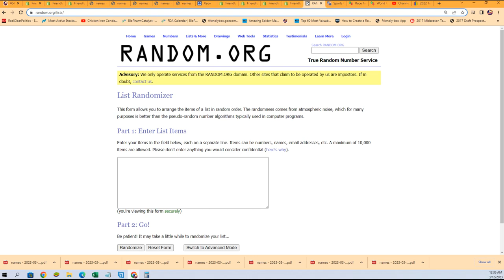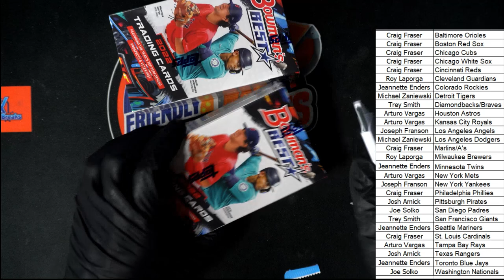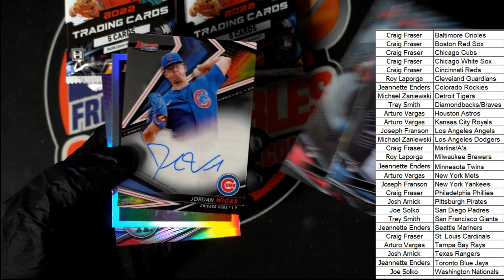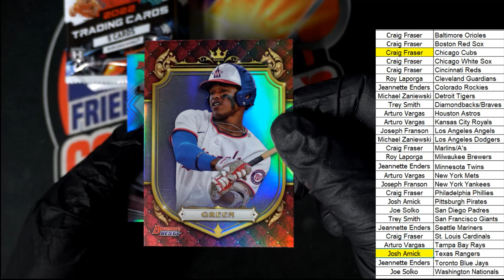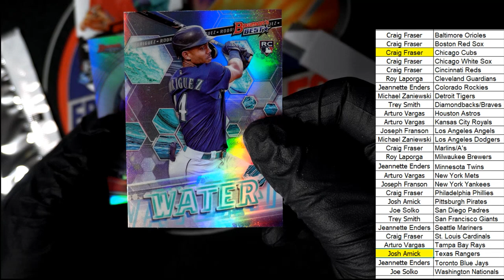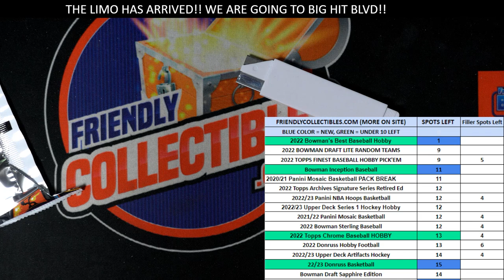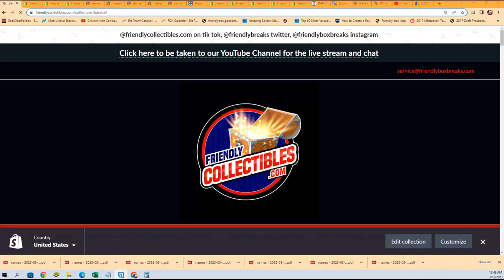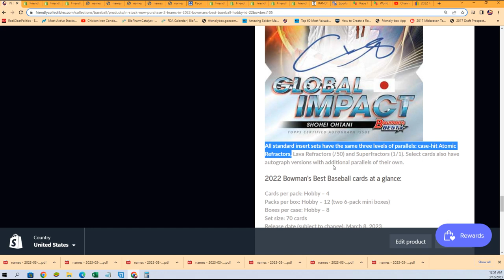2022 Bowman's Best Baseball Hobby ID 22BOWBEST104